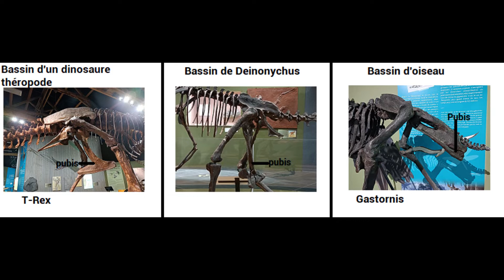PALEOPOLIS - Le deinonychus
Retrouvez Maxence, médiateur scientifique au parc Paléopolis pour une présentation d'un de ses fossiles préférés : le deinonychus !
300 fossiles sont présentés au sein de l'exposition permanente "la fascinante histoire de la vie de la Terre, 4 milliards d'années d'évolutions", qui se déploie sur plus de 600m2 et 15 séquences distinctes. C'est un véritable voyage dans le temps, qui débute dès l'apparition de la vie sur Terre !